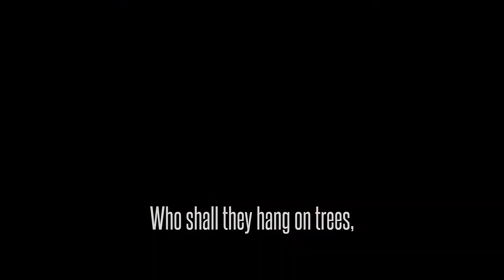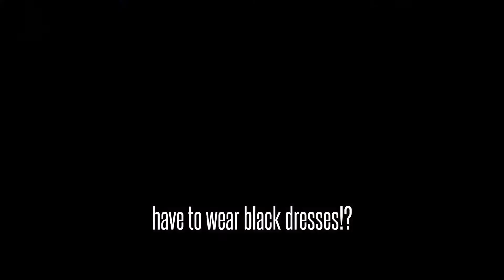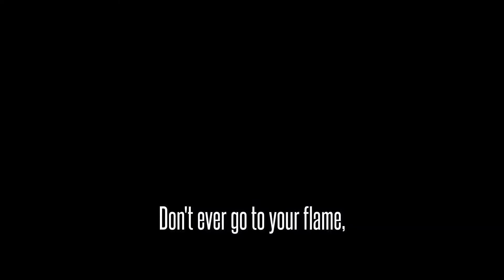ARMA 3 CINEMATIC - A Greek is protected by glory and God!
"White stars are playing, on an Orthodox cross!"

An Altian patriotic song, used to boost morale and in parades.